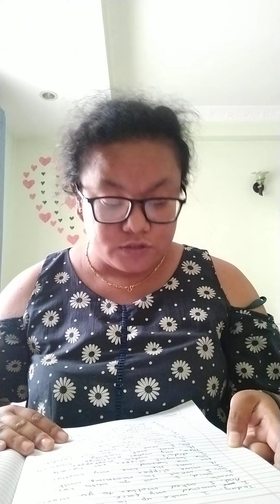I ate kurkure in bazar